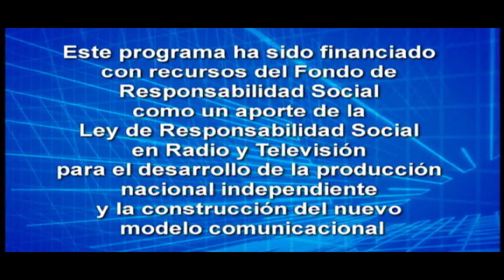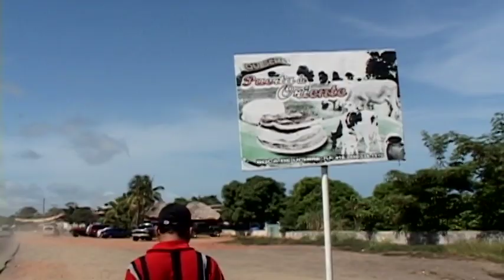Queso Blanco seq def